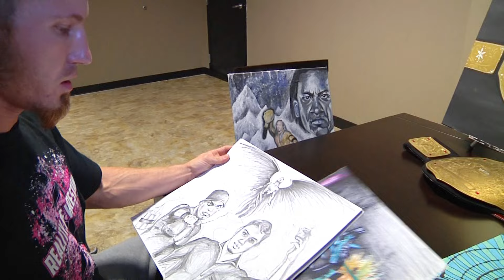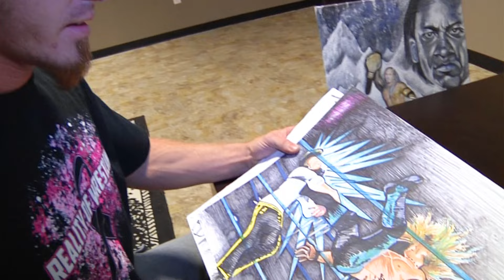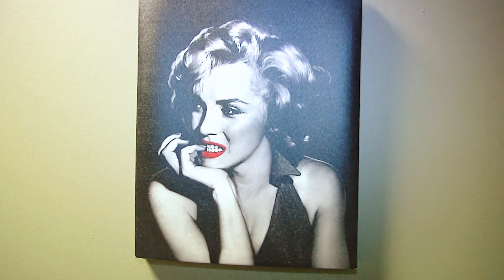Reality of Wrestling TV: Episode 135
(Reality of Wrestling) is a wrestling promotion owned by Booker T that runs out of Houston, Texas showcasing the top unsigned talent from around the world in a weekly episodic series.